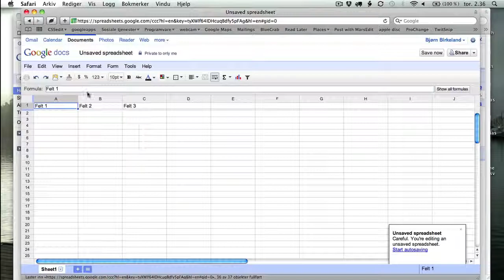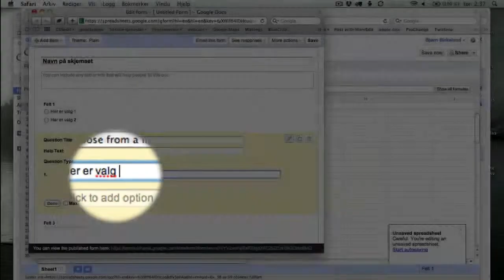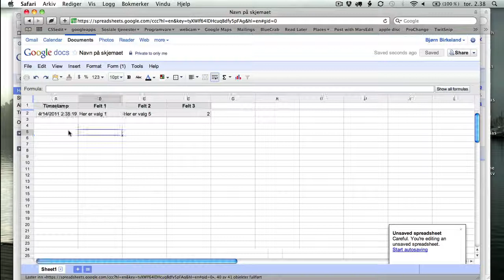Bruke google form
Rask innføring i bruken av google docs skjema